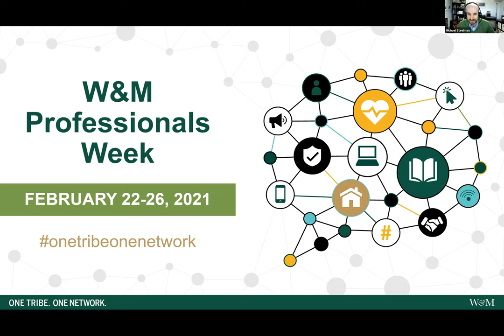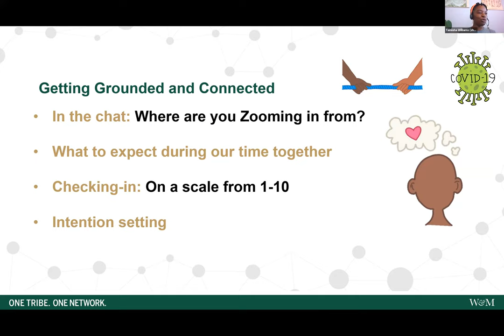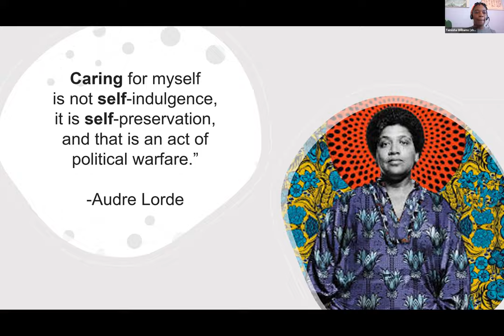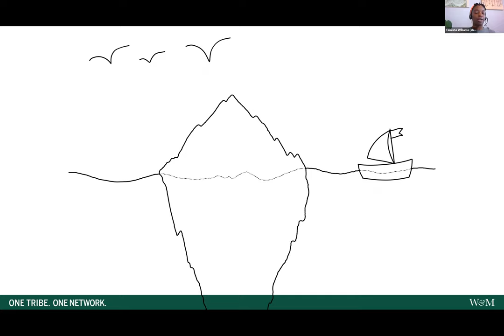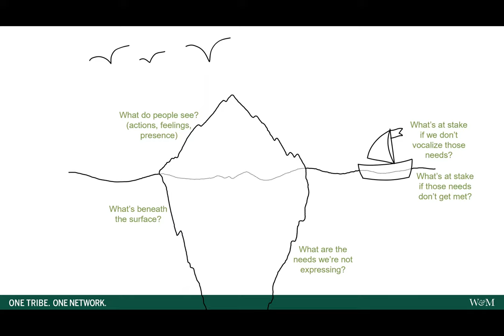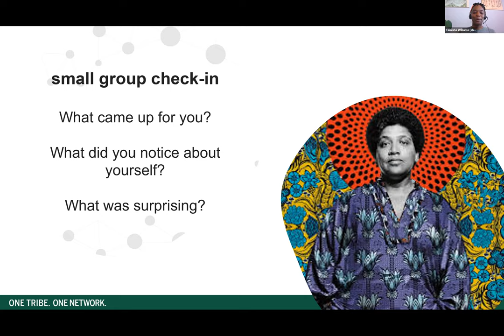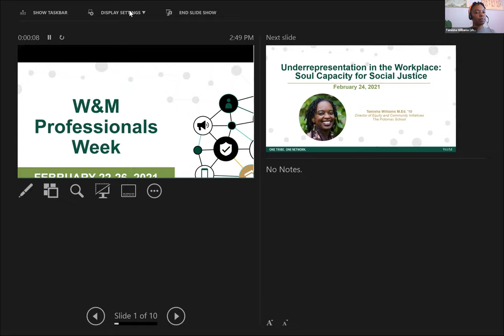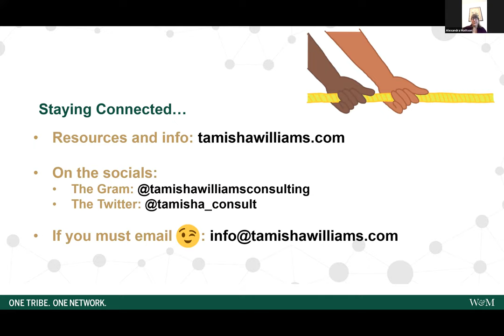Underrepresentation in the Workplace: Soul Capacity for Social Justice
Tamisha Williams M.Ed. ’10 leads a conversation for all identities, including allies, about the ways in which you can make space for yourself in the workplace, as well as a safe place to share personal stories and testimonies.